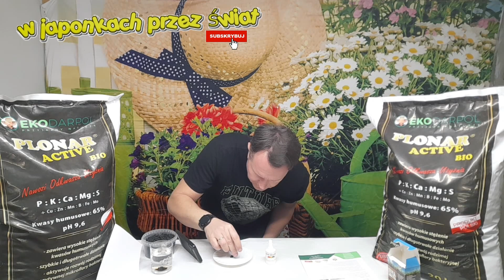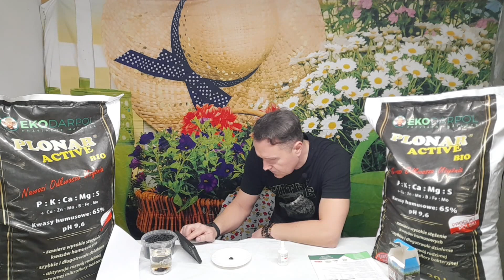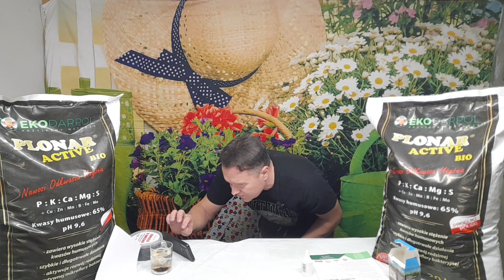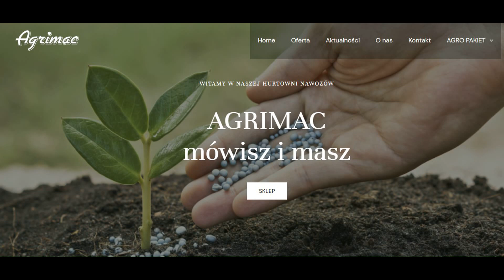Plonar rewolucja w nawożeniu - Test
Prezentacja i przypomnienie co to jest Plonar

ZAPRASZAM